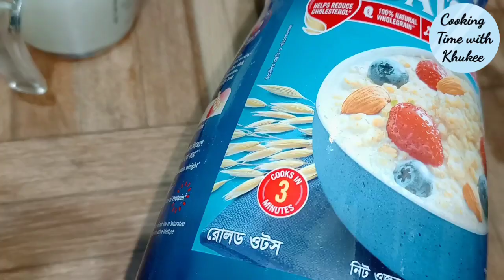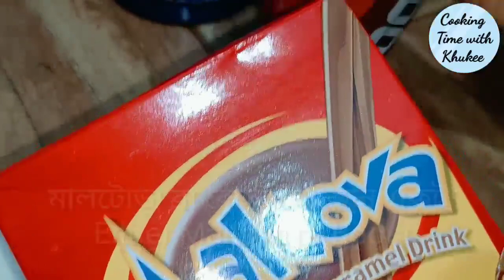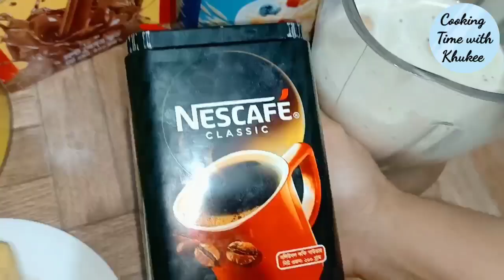ওটস স্মুদি || Oats Smoothie For Breakfast || Oatmeal Recipe @Cooking Time with Khukee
Oats Smoothie For Breakfast || ওটস স্মোদি/Oatmeal Recipe @cookingtimewithKhukee

উপকরণ 👇👇

রোলড ওটস - ১/২ কাপ
ঠাণ্ডা ফুলক্রিম তরল দুধ - ২ কাপ+ ১ কাপ
খেজুর - ৪ টি
কাজুবাদাম - ১০ টি
পাকা কলা 🍌- ২ টি
কফি পাউডার - ১ চা চামচ
মালটোভা/বোস্ট - ২ টে চামচ
দারচিনি গুঁড়া - ১/২ কাপ

আইস কিউব - পরিবেশনের জন্য
পেস্তা বাদাম কুচি - পরিবেশনের জন্য

Music 🎶
BeatbySahed